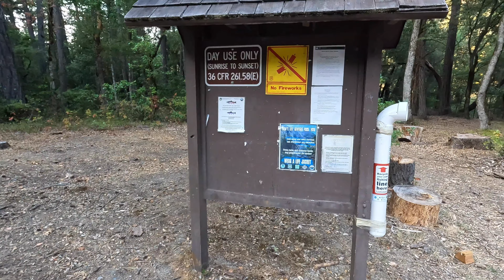Discover Humboldt: Gray Falls - Hawkins Bar, California | Ep 29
Take a journey with my partner Brody and I as we head out on the Highway 299 corridor to check out Gray Falls just past Hawkins Bar, CA.  Located about 60 miles northeast of Eureka and east of Willow Creek, Gray Falls is quick but semi-challenging hike down the canyon to the falls.  Gray Falls has a great campground day use area that is free... just another example of a great spot in Humboldt that shows the geographic diversity of the region as you go inland.